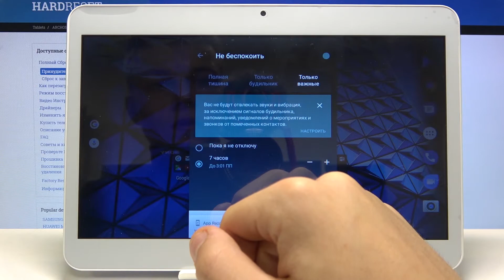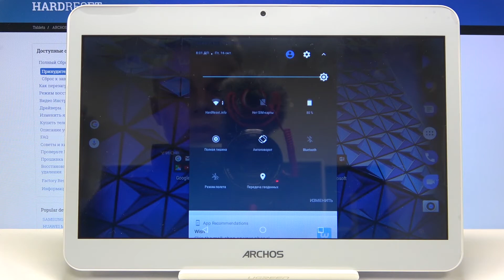Как включить режим "Не беспокоить" на Archos Access 101 3G ?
Еще больше полезной информации и фишек Вы найдете на нашем сайте
Если Вы хотите на время немного притишить Ваш девайс, но не знаете как это сделать, тогда наш сегодняшний видео-урок поможет Вам с этим. В этом видео наш эксперт покажет Вам как включить и настроить режим не беспокоить. Смотрите видео внимательно и следуйте шаг за шагом.

Как включить режим не беспокоить на Archos Access 101 3G? Как настроить режим не беспокоить на Archos Access 101 3G?